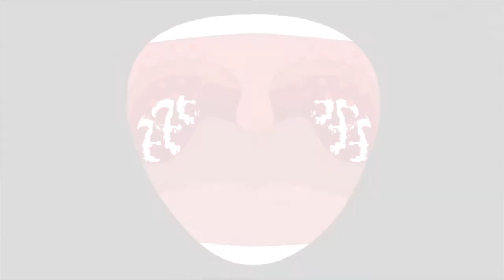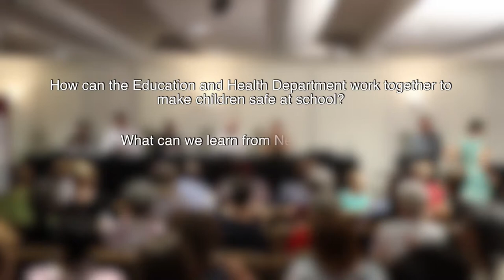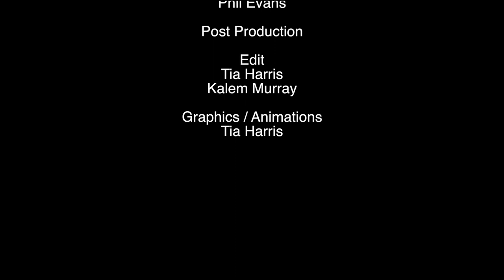RHDAustralia Host Rheumatic Heart Disease Awareness Night at Parliament House NT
This Q&A style panel event held on 20 October 2014 brought together a panel of health and policy experts to discuss and debate the challenges and opportunities of ending rheumatic heart disease in Australia.

In this Q&A panel event we discussed:

How rheumatic heart disease impacts families and communities?
Why a 'Third World' disease still exists in Australia?
What should be done to end rheumatic heart disease?

The panel, facilitated by Charlie King, legendary sports journalist and anti-violence activist, will include:

Dr Marion Scrymgour - Australia's first Indigenous female Cabinet Minister

Professor Bart Currie – infectious disease physician and Director RHDAustralia

Dr Adam El Gamel – New Zealand heart Surgeon and international rheumatic heart disease expert

Mark Munnich - Community legal educator and Indigenous advocate

The event featured personal stories from people living with rheumatic heart disease.